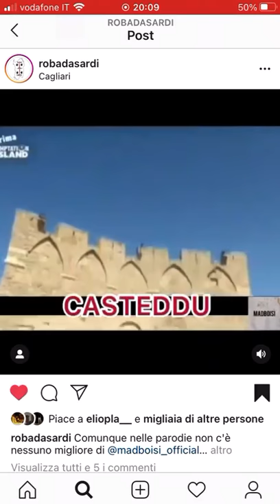Roba da sardi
Parlano di queste coppie che si lasciano per un po nei 2 villaggi le donne vanno con i singole e i maschi con le single